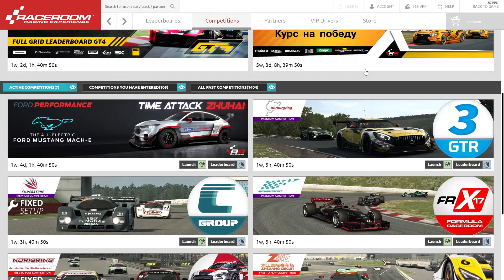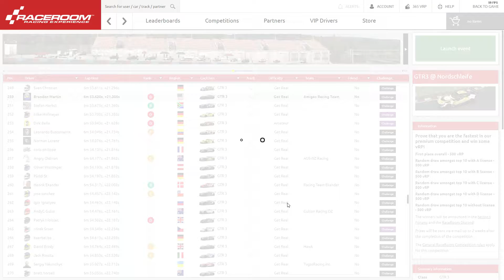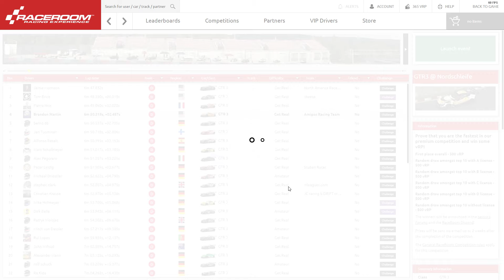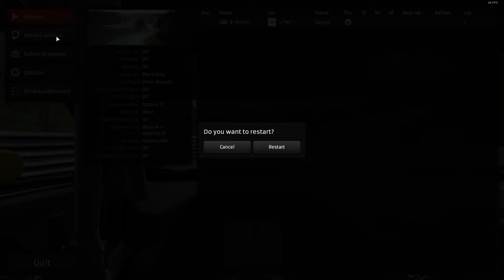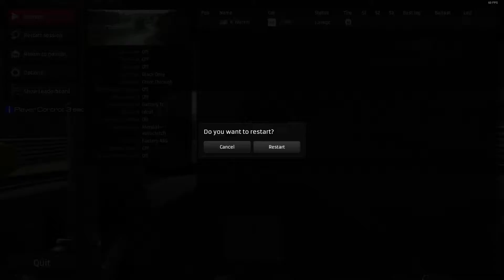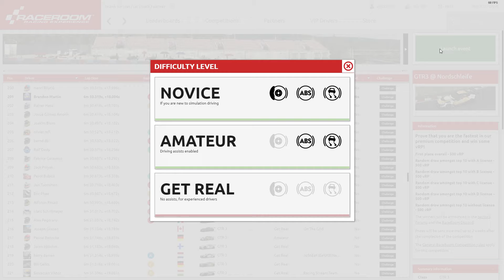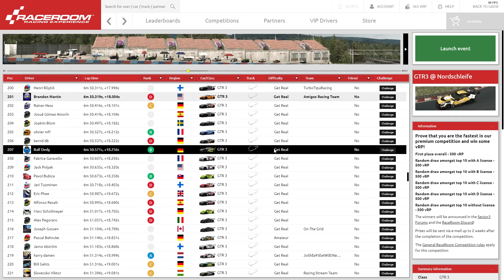RaceRoom Racing Experience : Challenges - Mega Nordschleife Challenge Part 3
I got to this one a lot sooner than the last one. I practiced and still had massive issues with one car despite feeling confident about it before starting. I have 2 more to do I think. I'm trying to put out content all the time.

R8 LMS Ultimate  0:00
650S GT3  9:50
R8 LMS GT3 18:40
R8 LMS GT3 Valid Lap 30:00
Ford GT GT3   38:50